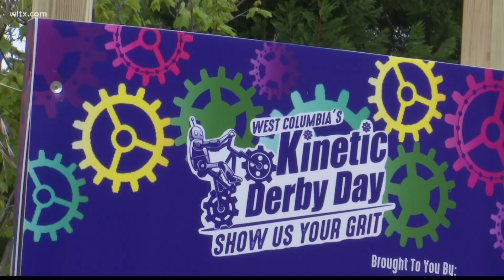Kinetic Derby Day takes over West Columbia streets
The event features events aimed at inspiring kids to look into the fields of science, technology, engineering, arts and math.